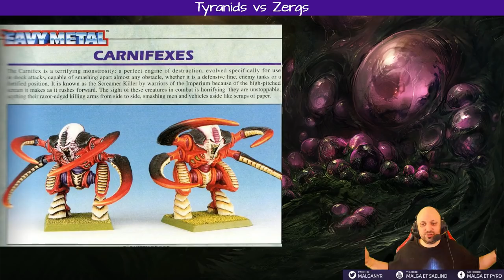Débunkons les clichés - Starcraft plagie Warhammer 40K ? (Zergs vs Tyranides)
Dans cette nouvelle série d'émission, on va s'attaquer à des idées reçues, clichés, stéréotypes, lieux communs et autre rumeurs / mythes qui gangrènent malheureusement les esprits quand on parle de lore. Que ce soit dans Warcraft / Starcraft / Diablo et Overwatch.
Aujourd'hui cela concerner pour la 1ère fois Starcraft.
Il y a de nombreux liens entre les licences Warhammer et Warcraft. J'ai donc décidé de dédier une vidéo à ce sujet concernant deux races en particulier: Tyranids et Zergs